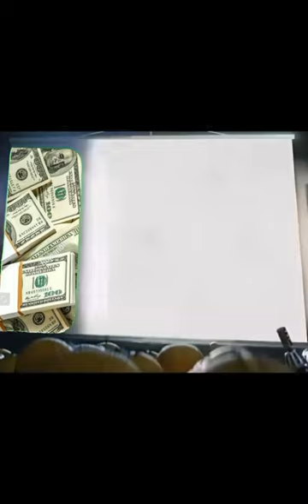money or a empty wallet